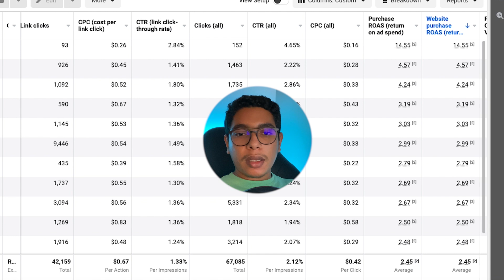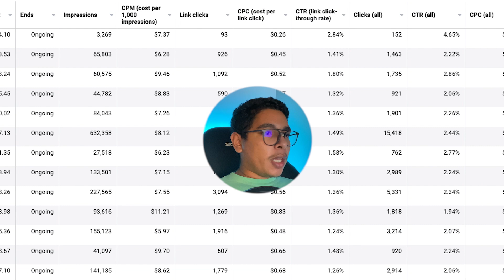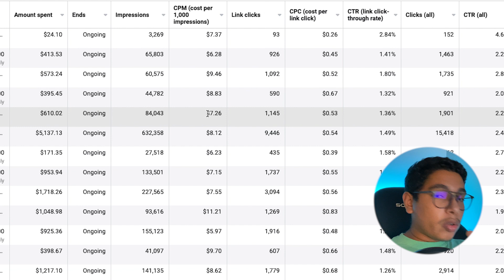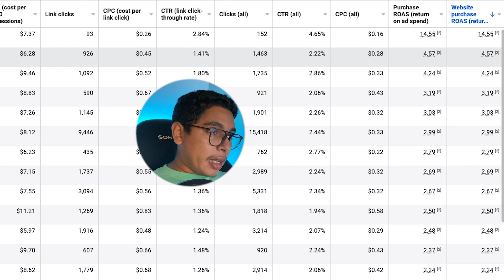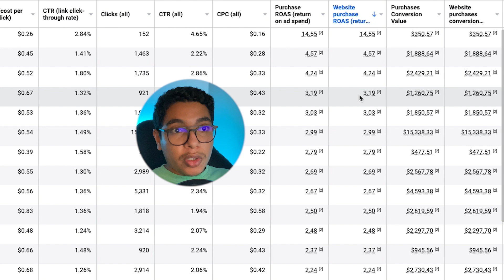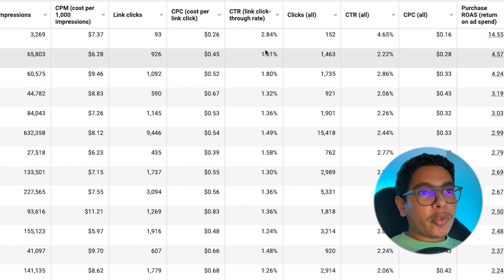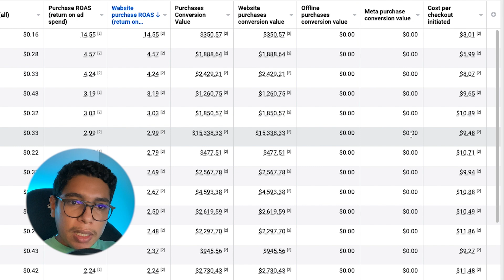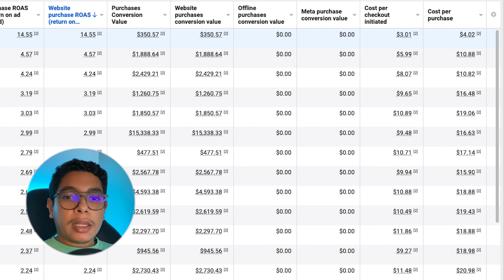إحتراف فيسبوك أدس بالنتائج مباشرة من 0 إلى أكثر من 100 ألف دولار -- Over 100K$ Facebook Ads Strategy